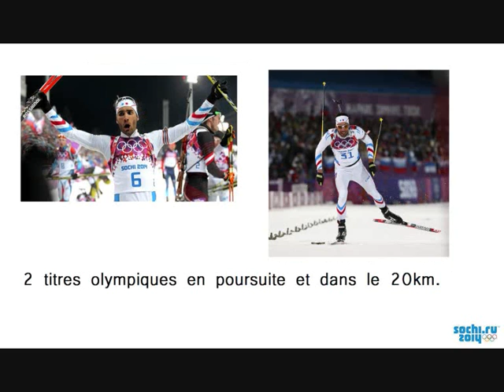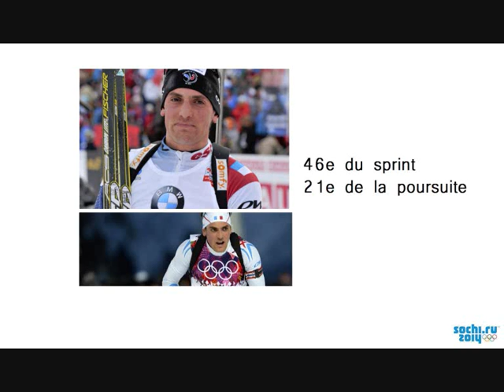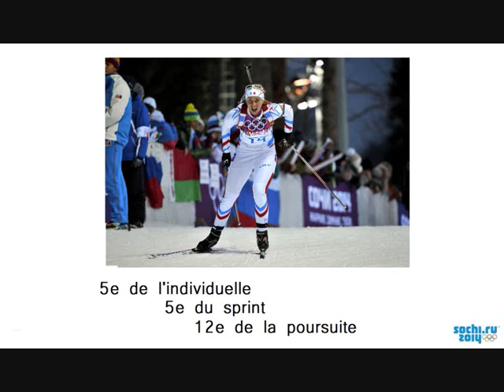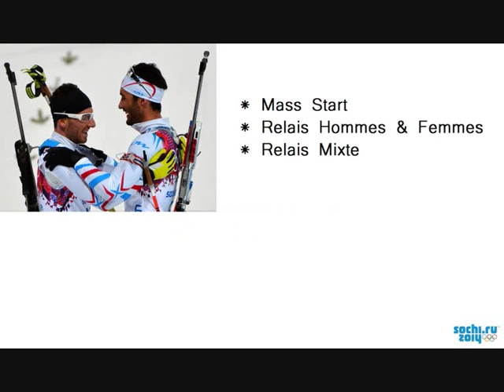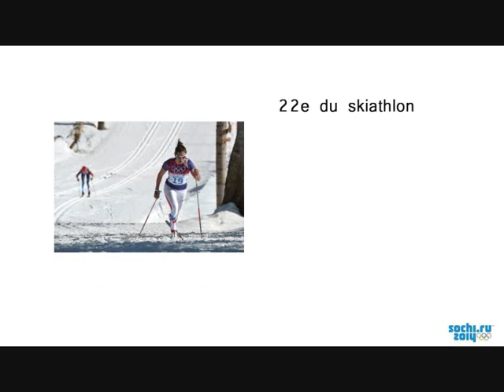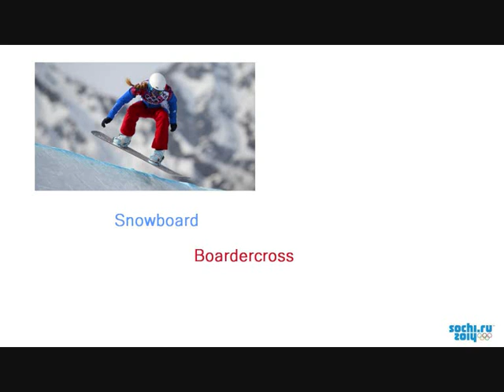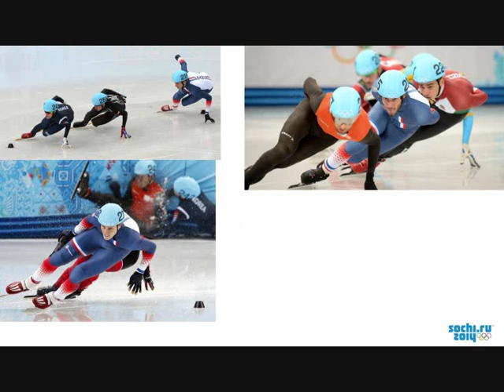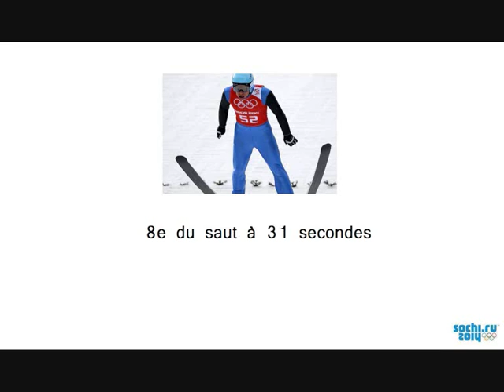Bilan Français JO Sotchi 1ère semaine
Voici le bilan de nos français aux JO de Sotchi pour la première semaine de compétition